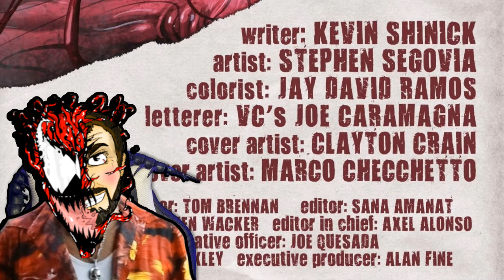Venom Vlog #645: Superior Carnage Discussion